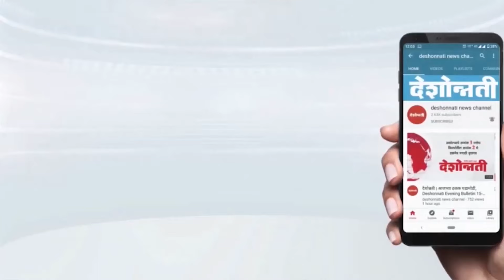Pradesh Top 10 | उद्धव ठाकरेंकडून ४ उमेदवारांची दुसरी यादी जाहीर